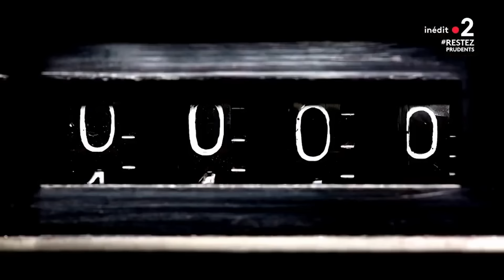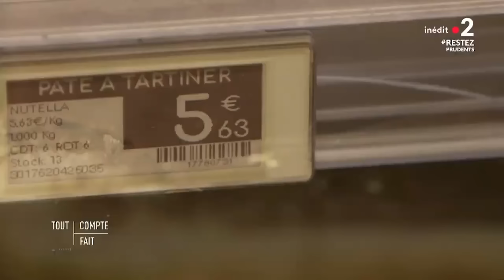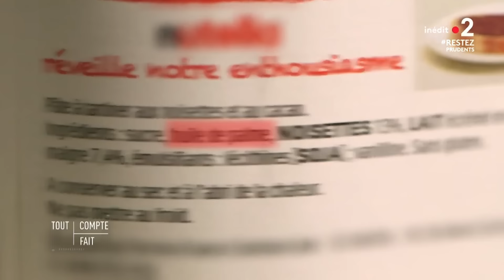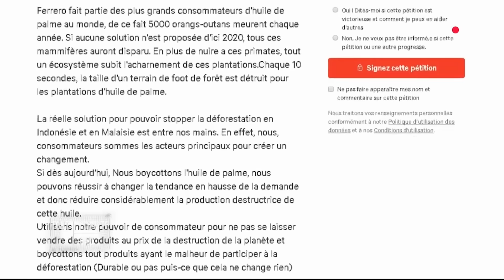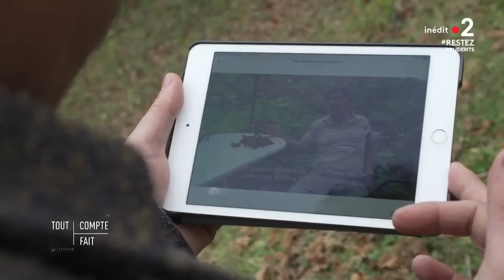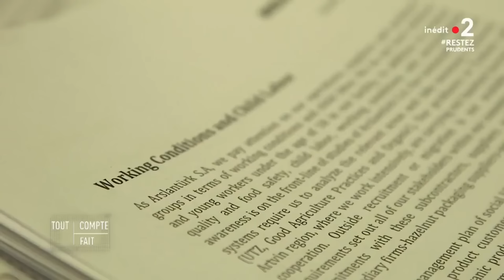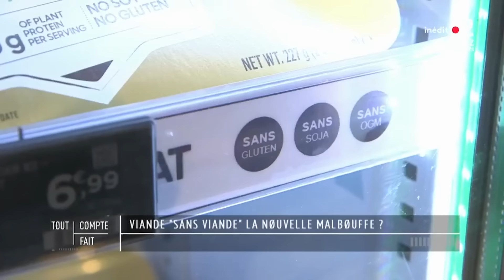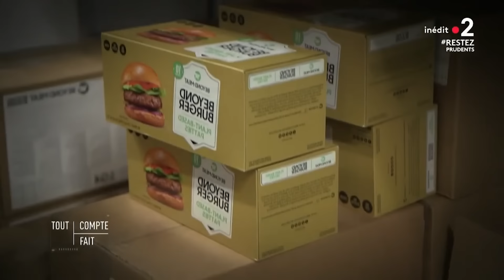Viande "sans viande" : la nouvelle malbouffe ?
Tout Compte Fait
Les secrets d'une passion française